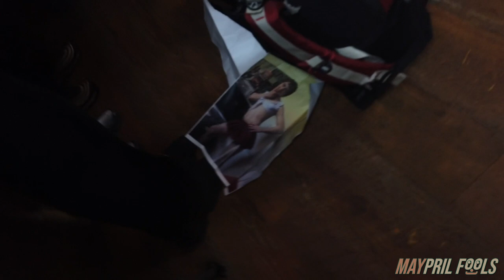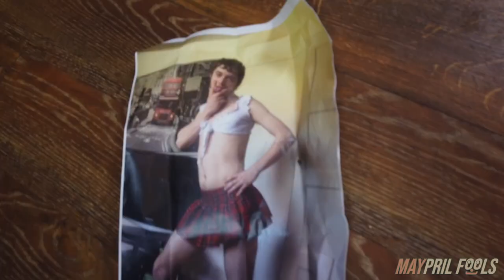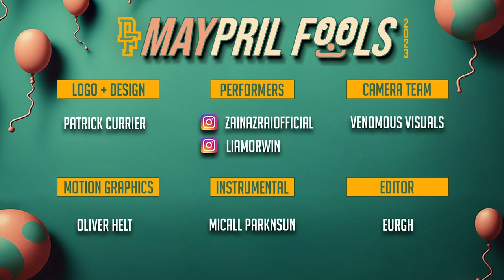ZAIN AZRAI vs ORWIN | Don't Flop Rap Battle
Who do you think won this rap battle -- ZAIN AZRAI or ORWIN?

Leave a LIKE 👍 and Drop a COMMENT 💬 with your favourite bar

⏱️ Jump to:
00:45 ◦ Round 1: ORWIN
04:39 ◦ Round 1: ZAIN AZRAI
07:05 ◦ Round 2: ORWIN
09:54 ◦ Round 2: ZAIN AZRAI
13:03 ◦ Round 3: ORWIN
15:00 ◦ Round 3: ZAIN AZRAI

Hungry for fresh unreleased content and exclusive BTS access?